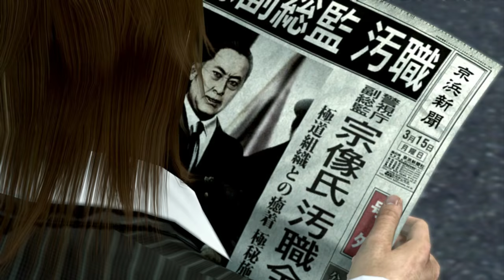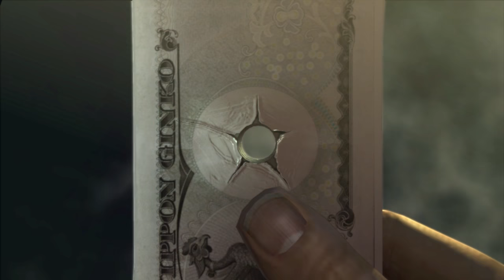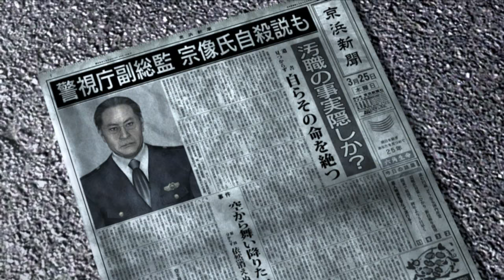Yakuza 4 - # 45 Showdown